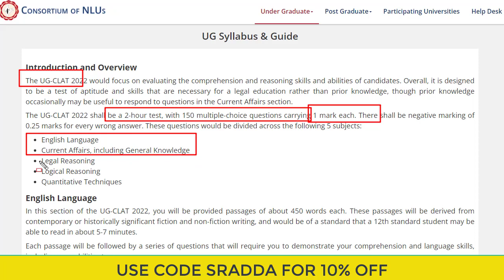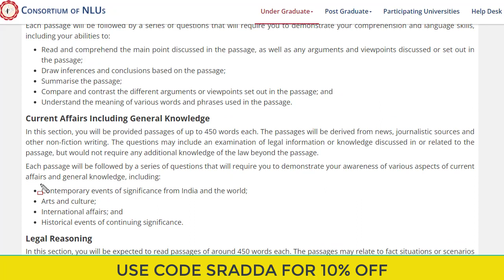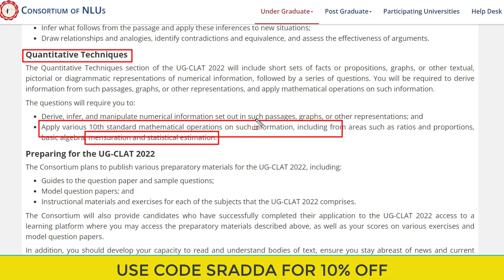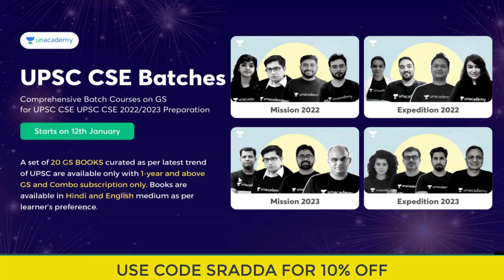CLAT Syllabus 2022 | CLAT Syllabus 2022 in Hindi | CLAT 2022 Syllabus and Pattern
Resolve 2022 - Conquer Your goals this year with Unacademy

Do not miss the opportunity and save big by getting a Plus Subscriptions before the prices go up.